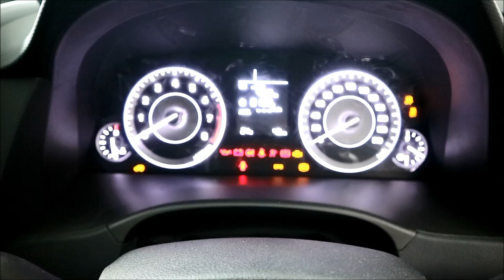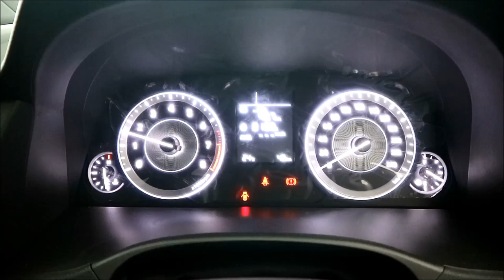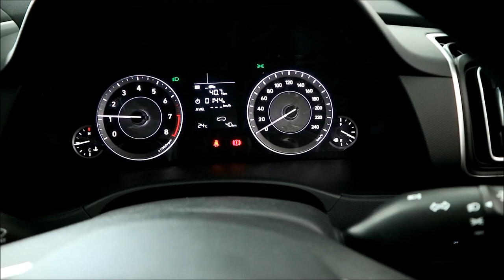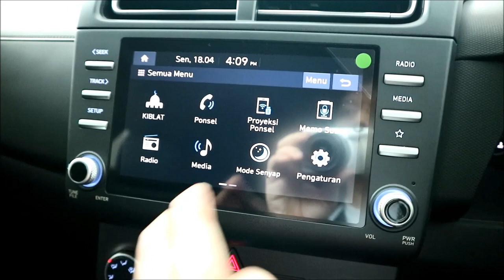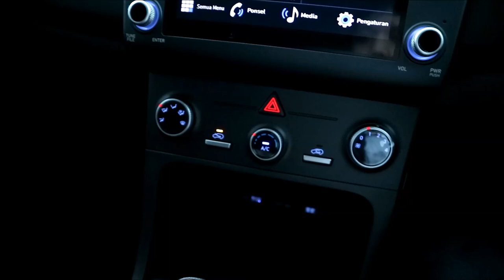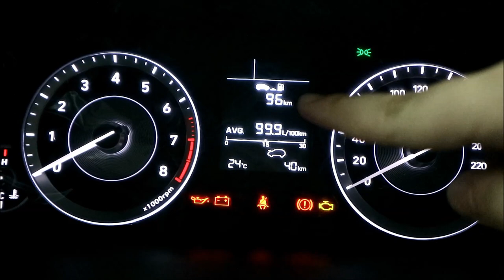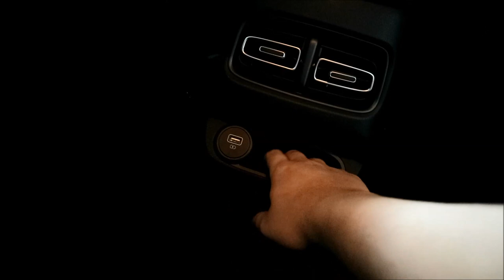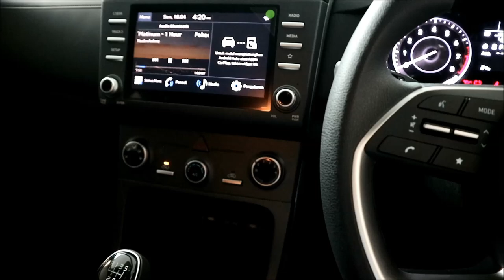Review Hyundai Creta Active MT 2022